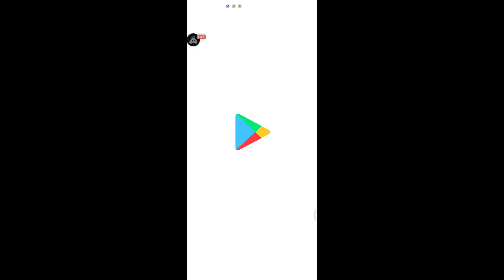Home Makeover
let's play